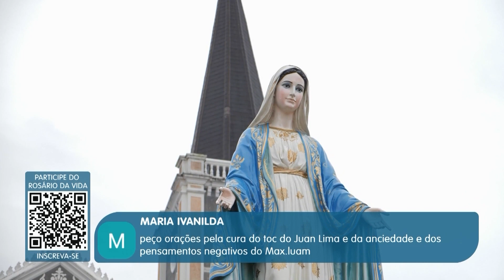Rosário da Vida | 18/11/2023 | Padre Juarez de Castro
Gostaria de participar juntamente com o Padre Juarez de Castro do Rosário da Vida?

A REDEVIDA, em parceria com o Padre Juarez de Castro, tem a honra de convidá-lo a oferecer diariamente uma rosa para Maria no inspirador programa "Rosário da Vida". Este programa é exibido de segunda a sexta-feira, sempre ao meio-dia, pontualmente na REDEVIDA, o canal dedicado à família. Junte-se a nós nessa devoção especial, onde podemos expressar nosso amor e devoção à Virgem Maria por meio da oração do Rosário. Reserve um momento do seu dia para se conectar espiritualmente e honrar Nossa Senhora com a oferenda simbólica de uma rosa. Acompanhe o Padre Juarez de Castro nessa jornada de fé e espiritualidade, fortalecendo os laços com a Mãe Celestial e encontrando paz em sua presença.